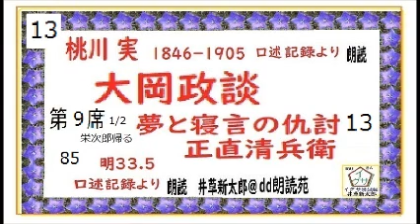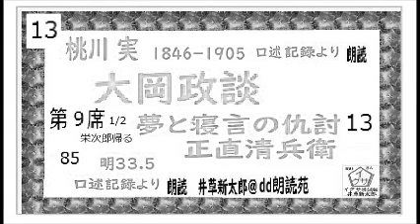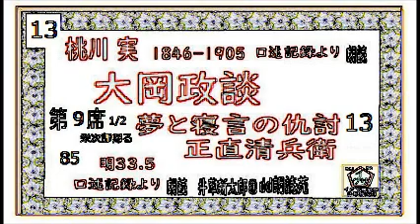「大岡政談,夢と寝言の仇討,正直清兵衛,13」、※明33.5年,桃川実,口述速記記録,より,朗読,by,D.J.イグサ,井草新太郎,＠,dd,朗読苑,青空文庫,未収録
全文一挙,,「新吉原百人斬,（妖刀籠釣瓶,）」全18席,　読切,　桃川燕林,（桃川如燕,）,口述速記より,朗読,,,朗読,編集,by,D.J.イグサ,井草新太郎,＠,dd,朗読苑,※明治29年速記記録
☆dd朗読苑　山本周五郎,特盛,長編